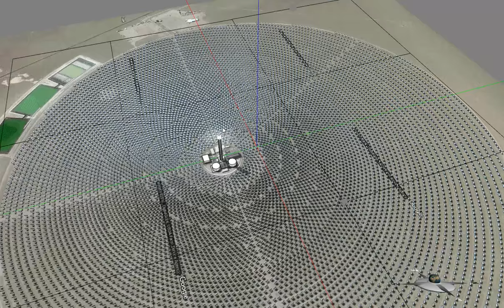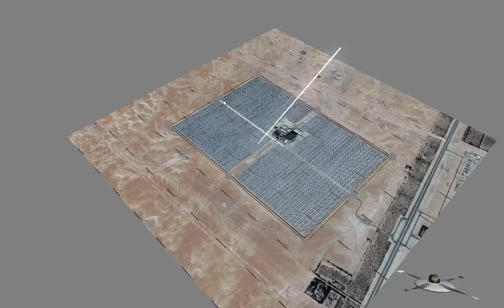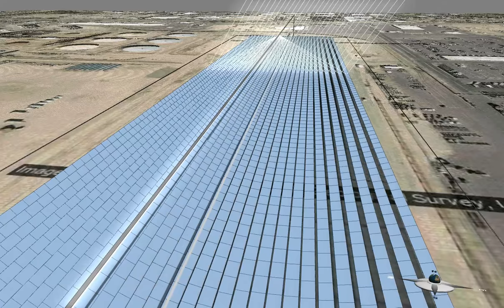A tour of concentrated solar power plants in the Virtual Solar Grid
This video shows the computer models of existing concentrated solar power plants around the world created using Aladdin and deployed in the Virtual Solar Grid.